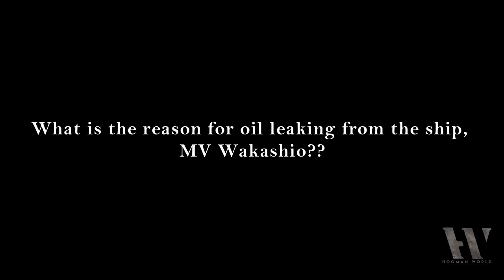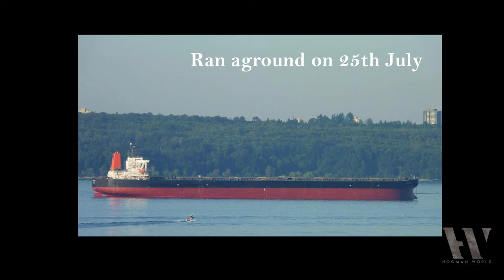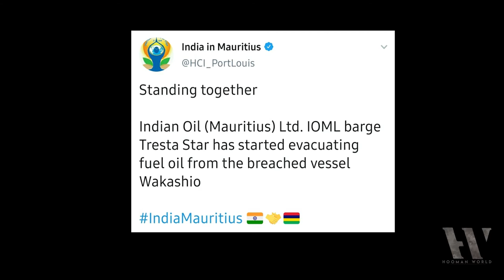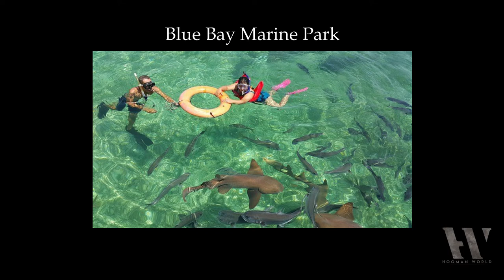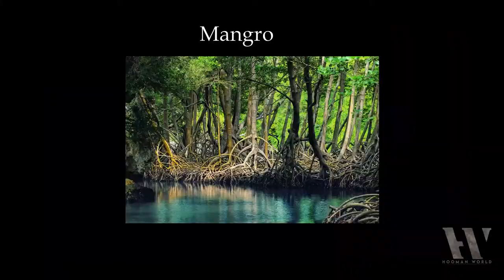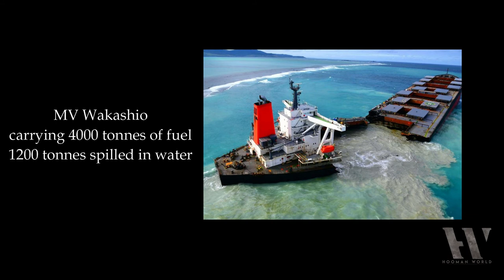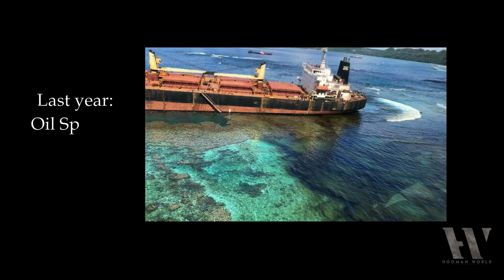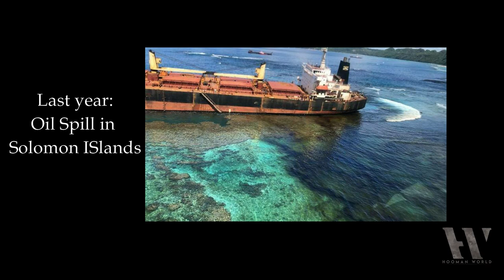Mauritius Oil Leak (MV WAKASHIO) Reason and Impact of Oil Leak into Indian Ocean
Reason, Impact and Present Situation of Oil Leak into the Indian ocean..
MV Wakashio - A ship that has leaked more than 100 tonnes of oil into the ocean.
Why is Mauritius oil spill so serious??
How does it effect the marine Eco-system??
Do support Hooman World if u like the video..